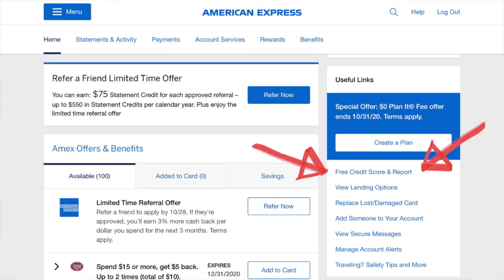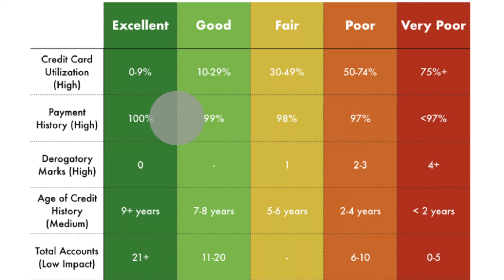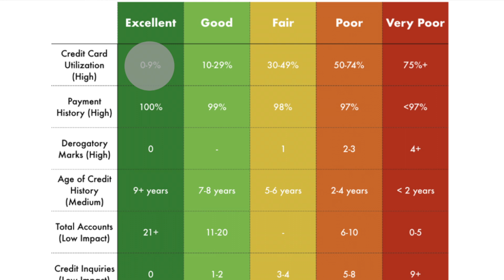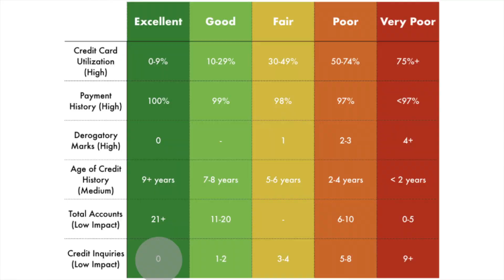How To Get A Perfect Credit Score For $0 | 2020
In this video I will be explaining what makes up your credit score and how you can get a perfect credit score for $0. I will also be giving you some tips and advice that will help you get that 800 credit score.

Favorite Books:

Stock investing for Dummies

Rich Dad Poor Dad

Rich Dad’s Guide to Investing

Think and Grow Rich

The Millionaire Next Door

The Warren Buffet Way

The Richest Man in Babylon

Please keep in mind that I am not a financial advisor. You and only you and responsible for the investment decisions that you make.

Topics Related To This Video:
How to get a perfect credit score
How to get a perfect credit score for $0
How to get a perfect credit score in 2020
How to get a perfect credit score for free
How to increase your credit score
How to build credit
Credit score tips